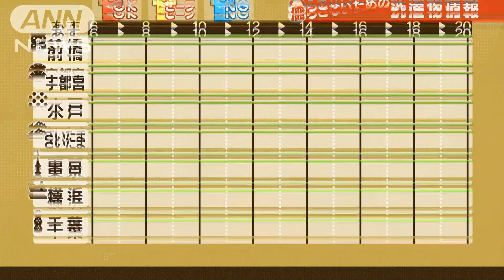気温差大！きょう昼→あす朝で15度超 「あすナビ」(14/10/14)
この時期は夏と違って日が落ちると気温が下がってきます。特に14日夜から15日朝は一気に下がりそうです。気温の予想、東京をみると、14日は夏日、15日朝は17度と10度の差。宇都宮では、こちらも14日は夏日だったのが15日朝は10度と、14日と比べて一気に16度も下がります。